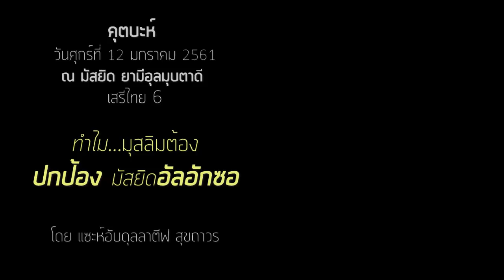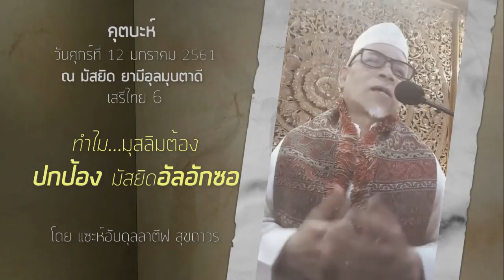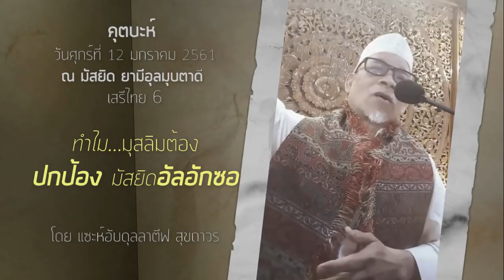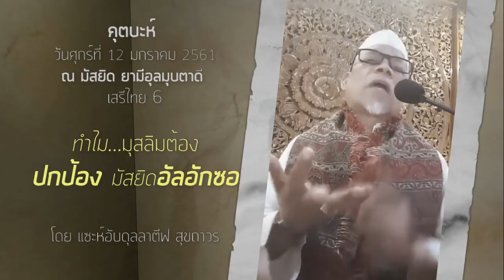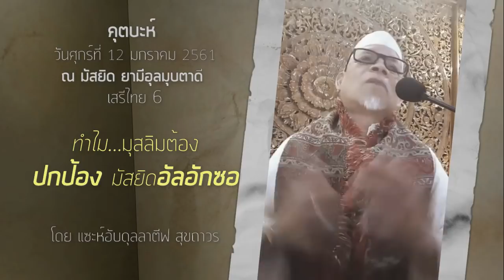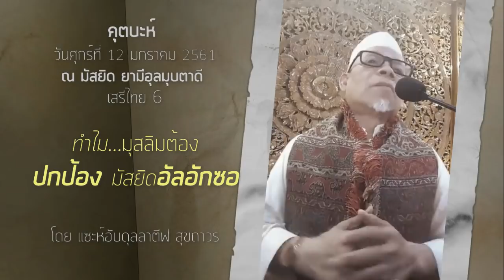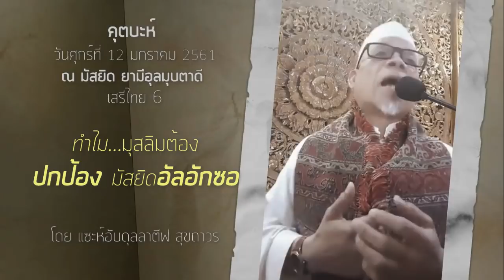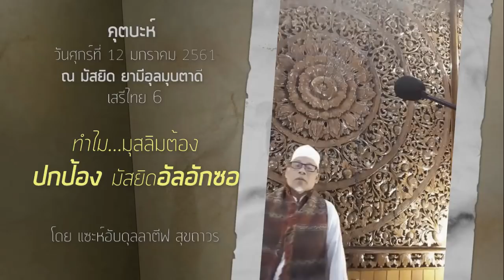AH 1000 คุตบะห์ ทำไมมุสลิมต้องปกป้อง มัสยิดอัลอักซอ โดย แซะห์อับดุลลาตีฟ สุขถาวร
12.01.61@มัสยิด ยามีอุลมุบตาดี เสรีไทย 6

Tel & Line iD :
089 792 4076 (ดาวุด)
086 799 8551 (มูฮัมหมัด)